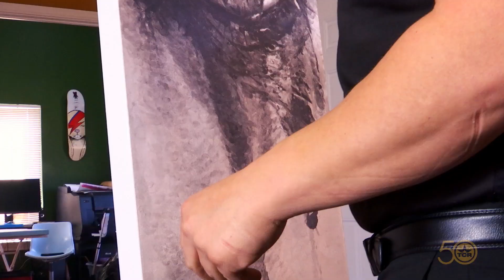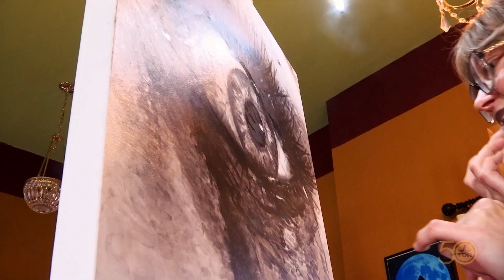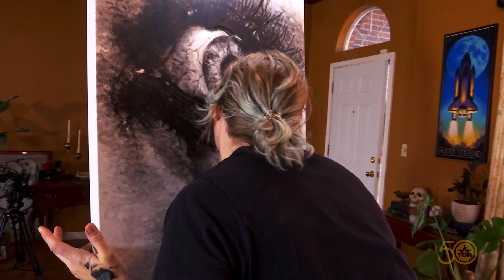Lipstick Art (Texas Country Reporter)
Meet the artist who paints with her lips.

Natalie Irish
Abilene, TX

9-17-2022